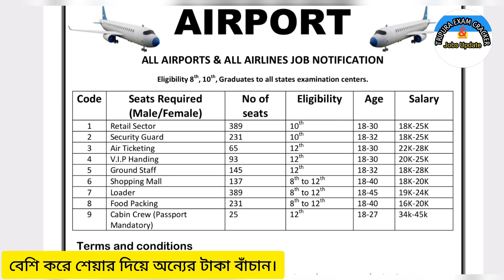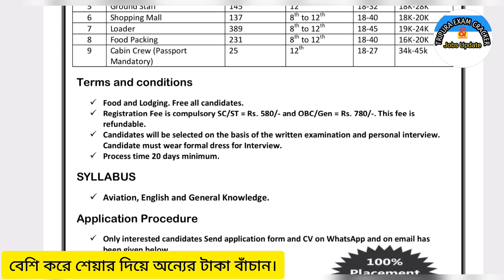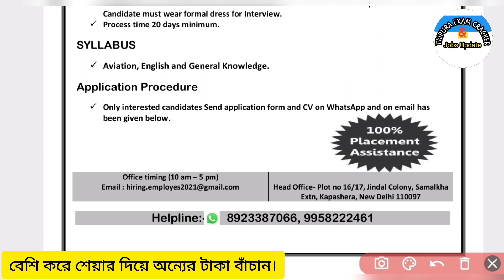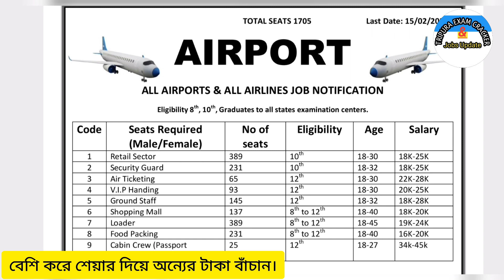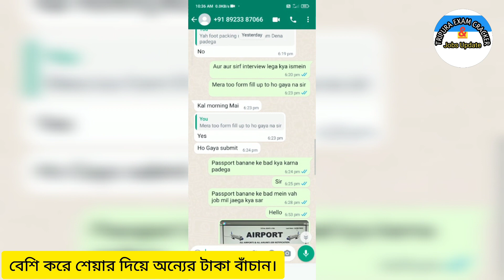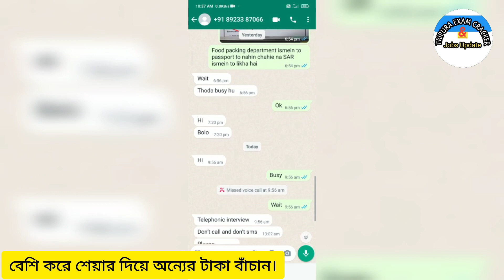Airport Recruitment 2023 Big Scam || Apply karne se pehle video dekle nehi Paisa jayega paani mein